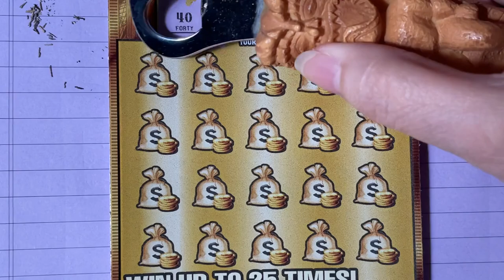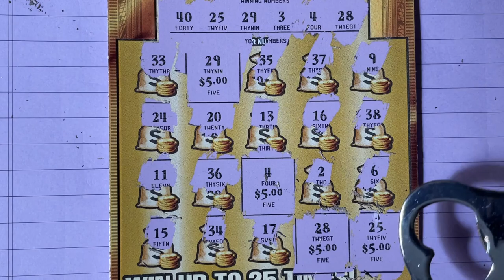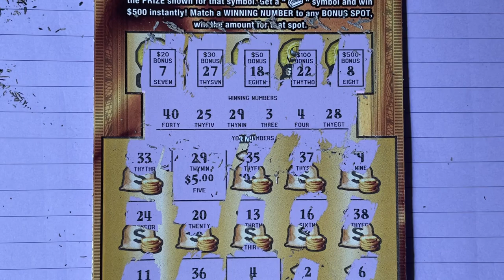Gold Rush LTD 12